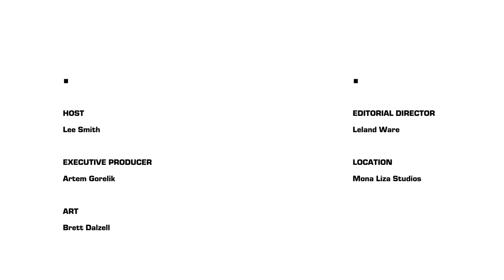Mission Statement Episode 09: Alex Olson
Over the past 12 years, Alex Olson has gone from being the new kid on the block to one of the most influential in our culture. His skateboarding speaks for itself. Beyond that, and perhaps more interesting, is the success that he’s had with his Bianca Chandôn and 917 brands. Olson seems to navigate the world in a different way than the typical pro. He isn’t scared to go on creative tangents in the realms of photography, music, and fashion, and is “woke” to the point of practicing daily meditation and adopting a plant-based diet. Packaged together, all of this makes for the most layered guest that we’ve had to date. Lee Smith peels back a few of them in the latest episode of Mission Statement.

Host: Lee Smith
Executive Producer: Artem Gorelik
Art Director: Brett Dalzell
Editorial Director: Leland Ware